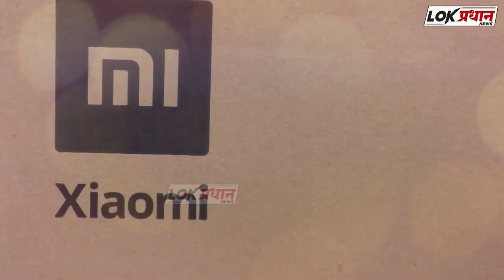मुंबई उड्डाणपुलाचा काही भाग कोसळून 14 मजुर जखमी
Lokpradhan News